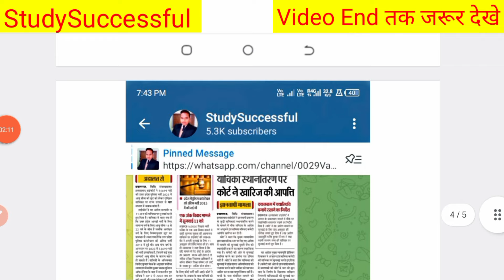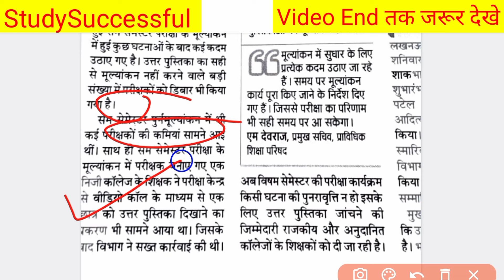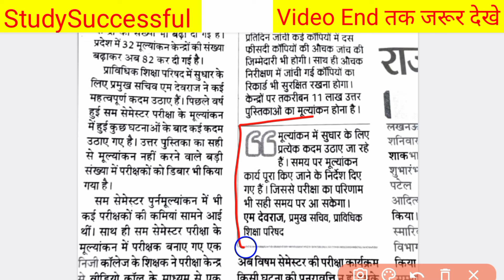Bteup Copy Checking 2024 तेजी से 😱| Bteup Special back copy checking 2024 | Bteup latest news today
Bteup Copy Checking Live 2024 😱 | bteup board ki copy kaise check hoti hai | d Pharma Copy Checking

Bteup Copy Checking 2024 शुरू | Polytechnic semester Copy Checking 2024 | special back copy checking

polytechnic 1st semester Copy Checking 2024
polytechnic 3rd Semester Copy Checking 2024
polytechnic 5th semester Copy Checking 2024

Bteup Copy Checking 2024 Big Update | Bteup Odd Sem Copy Checking 2024 | D Pharma Copy Checking 2024

कॉपियां के चेकिंग सिस्टम में बड़ा बदलाव 😱😱| bteup Big Update today news

bteup board ki copy kaise check hoti hai 2024
Bteup Copy Checking Live 2024
d Pharma copy Checking 2024
Bteup latest news today
bteup copy check kaise hoti hai
bteup ki copy kaise check hoti hai
bteup board ki copy kaise check hoti hai
bteup board copy checking
bteup copy check
polytechnic copy kaise check hota hai
polytechnic ki copy kaise check hota hai
polytechnic copy check
bteup ki copy kaise check hoti hai 2024

Hi friends,

in this video, i explained Bteup Copy Checking 2024 तेजी से 😱| Bteup Special back copy checking 2024 | Bteup latest news today

Topic covered,

bteup copy check
polytechnic copy check
bteup copy check kaise hoti hai live
bteup ki copy kaise check hoti hai live
bteup board ki copy kaise check hoti hai live

UP Polytechnic/UPBTE की कॉपियाँ चेक करते समय मूल्यांकनकर्ता के मन में क्या होता है । छात्र किन बातों का रखें ख्याल । महत्वपूर्ण वीडियो सभी के लिए ।